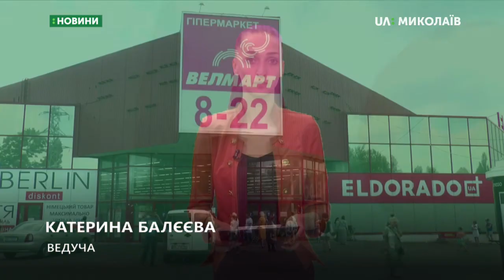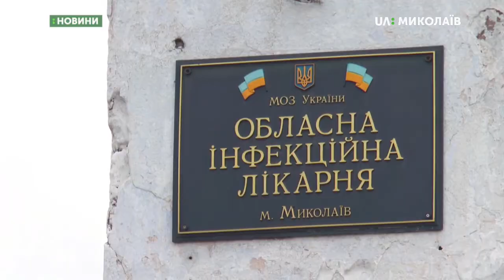22.06.2019. Новини. 19:00